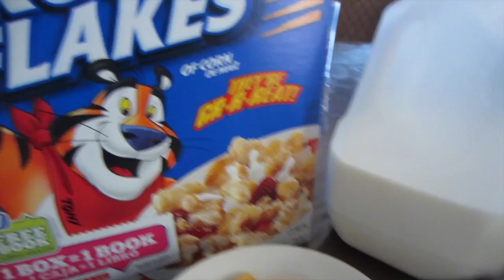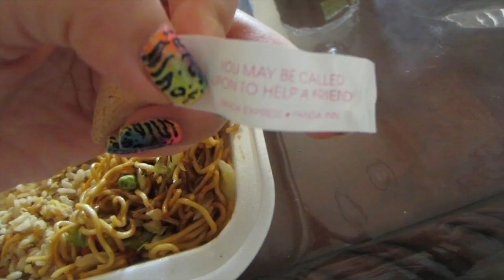Vlog #30 Vlogs todos los días?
Espero y les guste este vlog,Si les gustaría que haga mas vlogs aganmelo saber en los comentarios..